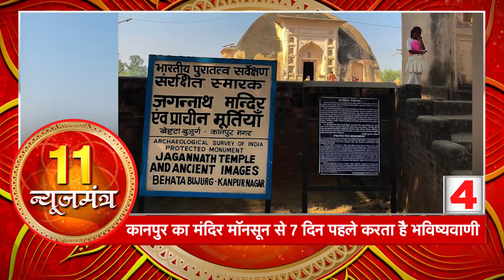11 न्यूजमंत्र | 14 जून 2023 | Astro News | Astro Tak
14 जून 2023 : 11 न्यूजमंत्र में देखिए धर्म और अध्यात्म से जुड़ी बड़ी खबरें...

1
धीरेंद्र शास्त्री से मिलने जा रहीं शिवरंजनी का महोबा में स्वागत
इस दौरान शिवरंजनी एक भक्त के घर ठहरीं
बागेश्वर धाम के प्रमुख आचार्य धीरेंद्र शास्त्री से मिलने जा रहीं MBBS की छात्रा शिवरंजनी UP के महोबा पहुंचीं, जहां उनका लोगों ने जोरदार स्वागत किया. इस दौरान वो एक भक्त के घर ठहरीं. महोबा में शिवरंजनी ने एक बार फिर से आचार्य धीरेंद्र शास्त्री को अपना प्राणनाथ बताया और गाने भी गाए

2
श्री हेमकुंड साहिब में बढ़ी रौनक
भारी बर्फबारी के बाद भी बढ़ने लगी श्रद्धालुओं की संख्या

दुनिया की सबसे ऊंचाई पर स्थित गुरुद्वारा श्री हेमकुंड साहिब पहुंचने को लेकर श्रद्धालुओं का उत्साह बढ़ने लगा है. रोजाना करीब 5000 तीर्थयात्री यहां पहुंच रहे हैं. जब हेमकुंड साहिब के कपाट खुले थे, तो यहां डेढ़ से 2 हजार तीर्थयात्री पहुंच रहे थे. हालांकि इसबार अभी भी पूरा इलाका बर्फ की आगोश में है और यहां पहुंचना आसान नहीं है. अभी तक हेमकुंड पहुंचने वालों की संख्या 61 हजार को पार कर गई है, जो पिछले वर्षों से ज्यादा है. जबकि इस बार की यात्रा कठिन मानी जा रही है. लेकिन कड़ाके की ठंड के बावजूद लोगों की संख्या बढ़ती जा रही है.

3
सोलन में दो दिवसीय भव्य श्याम महोत्सव का किया गया है आयोजन
बाबा श्याम के जयकारे के साथ निकाली गई निशान यात्रा

सोलन में श्याम महोत्सव बड़ी धूमधाम से मनाया गया जिसमें हजारों की संख्या में लोगों ने बढ़-चढ़कर हिस्सा लिया। आस्था से सराबोर ये भव्य नजारा राजस्थान के सोलन का है. यहां बाबा श्याम के जयकारे के साथ धूमधाम से निशान यात्रा निकाली गई. इस मौके पर यात्रा पर पुष्प और इत्र की वर्षा की गई. बड़ी संख्या में बाबा के भक्त इस मौके पर झूमते नजर आए. पूरे रास्ते श्रद्धालु खाटू वाले श्याम बाबा के जयकारे लगाते हुए मदमस्त नजर आये। श्याम संकीर्तन महोत्सव का खास आकर्षण शोभायात्रा रही जिसमें कलाकार भगवान की वेषभूषा में नृत्य करते नजर आये।

4
कानपुर का मंदिर मॉनसून से 7 दिन पहले करता है सटीक भविष्यवाणी
जगन्नाथ मंदिर के इस करिश्मा से वैज्ञानिक भी हैरान

जगन्नाथ मंदिर कानपुर के प्रमुख मंदिरो में से एक है। इस मंदिर के प्रसिद्ध होने का एक प्रमुख कारण है कि ये मंदिर बारिश होने की भविष्यवाणी 7 दिन पहले ही कर देता है। कानपुर शहर से लगभग 50 किलोमीटर दूर घाटमपुर में बेहटा बुजुर्ग गांव में यह मंदिर मौजूद है. यह मंदिर देश के बेहद प्राचीन मंदिरों में से एक है. इसे गोल गुंबद और सांची स्तूप की शक्ल में बनाया गया है. जगन्नाथ मंदिर में भगवान जगन्नाथ, बलदाऊ और सुभद्रा की काले पत्थर की प्रतिमा विराजमान हैं। यह जगन्नाथ मंदिर भारत भर में अनोखा है. इस मंदिर के भगवान की मूर्ति के ऊपर छत में चमत्कारी पत्थर लगे हैं जो मॉनसून के आने की सटीक भविष्यवाणी करते हैं.

5
अयोध्या के पौराणिक स्थलों का होगा सुंदरीकरण
सुंदरीकरण के लिए 21 धार्मिक स्थलों की हुई पहचान

राम की नगरी अयोध्या में जहां एक तरफ भव्य मंदिर का निर्माण तीव्र गति के साथ चल रहा है तो दूसरी तरफ अयोध्या का वैभव पुनर्स्थापित हो रहा है. पौराणिकता को सहेजते हुऐ धर्मनगरी अयोध्या को विश्वस्तरीय पर्यटन नगरी के रूप में विकसित किया जा रहा है.

6
द्वारकाधीश मंदिर के शिखर पर फहराए गए दो ध्वज
सुरक्षा को ध्यान में रखते हुए दो झंडे फहराए गए

बिपरजॉय चक्रवात यानी चक्रवाती तूफान के बीच गुजरात के द्वारकाधीश मंदिर के शिखर पर दो ध्वजा फहराए गए हैं. द्वारका के स्थानीय लोगों में इस ध्वज को लेकर खास मान्यता है. सोमवार को दो ध्वज इसलिए लगाए गए हैं, क्योंकि चक्रवात की वजह से तेज हवाएं चल रही हैं, ऐसे में शिखर तक पहुंच पाना खतरे से खाली नहीं है.

7
UP के मंदिर में अमर्यादित कपड़े पहनने वालों के प्रवेश पर रोक
अच्छे संस्कार के लिए लिया गया ये निर्णय
उत्तर प्रदेश के प्रयागराज स्थित प्राचीन श्री मनकामेश्वर मंदिर में अब अमर्यादित कपड़े पहनने पर प्रवेश नहीं दिया जाएगा. मंदिर के महंत ने इस संबंध में सख्त दिशा-निर्देश जारी किये हैं.

8
ग्रहों के राजा सूर्य करने जा रहे हैं राशि परिवर्तन
15 जून से एक महीने तक मिथुन राशि में रहेंगे सूर्य देव
ग्रहों के राजा सूर्य का राशि परिवर्तन होने जा रहा है. सूर्य का यह गोचर मिथुन राशि में 15 जून, गुरुवार शाम को 06 बजकर 07 मिनट पर होगा.

9
देवशयनी एकादशी 2023
29 जून को है देवशयनी एकादशी
इस बार 5 महीने तक योगनिद्रा में रहेंगे भगवान विष्णु
देवशयनी एकादशी तिथि की शुरुआत 29 जून को प्रात: 03 बजकर 18 मिनट पर होगी और अगले दिन 30 जून को प्रात: 02 बजकर 42 मिनट पर इसका समापन होगा।

10
दिल्ली में होगी धीरेंद्र कृष्ण शास्त्री की कथा
5 जुलाई से 8 जुलाई तक चलेगी कथा
सबसे चर्चित कथावाचकों में से एक बागेश्वर धाम वाले पंडित धीरेंद्र कृष्ण शास्त्री की कथा का आयोजन अगले महीने राजधानी दिल्ली में होने जा रहा है.
11
19 जून 2023 से हो रही है आषाढ़ गुप्त नवरात्रि की शुरुआत
गुप्त नवरात्रि में मां आदिशक्ति दुर्गा की होती है पूजा
इस साल आषाढ़ गुप्त नवरात्रि की शुरुआत 19 जून 2023 से हो रही है। वहीं इसका समापन 28 जून को होगा।